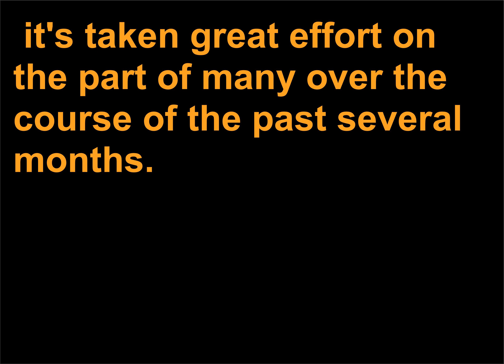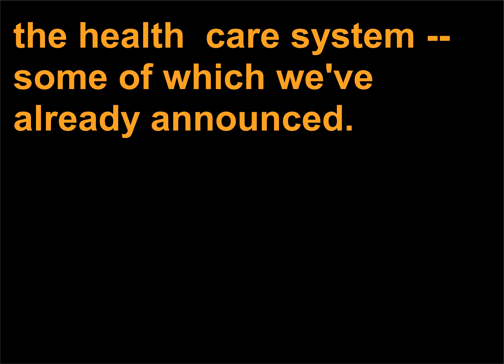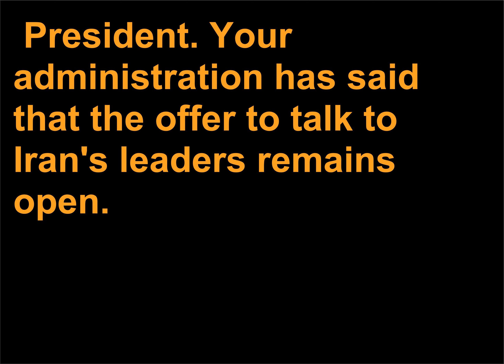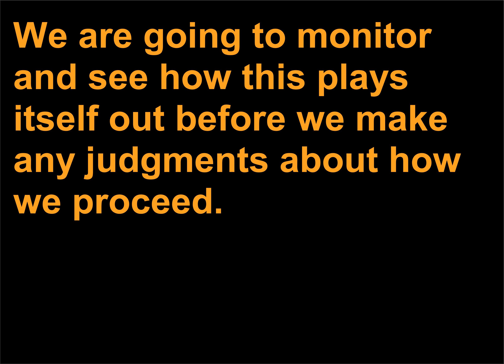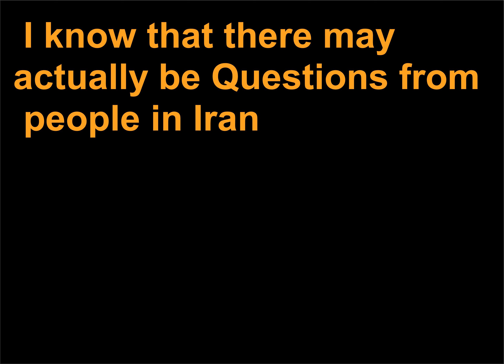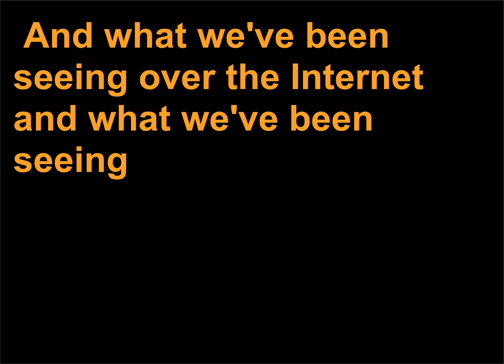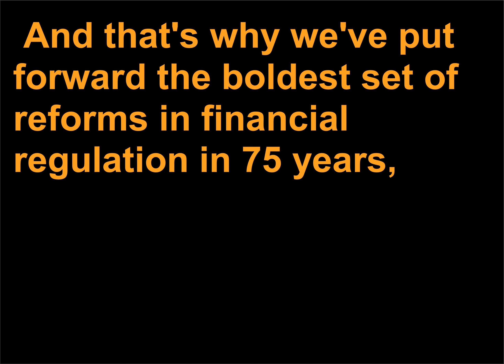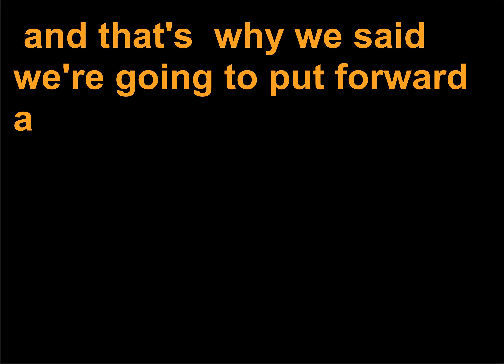Discursuri politice 749